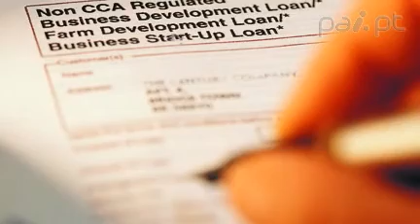Lisgráfica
Lisgráfica é uma empresa industrial que se dedica à impressão e acabamento de publicações de grandes tiragens e circulação, fazendo parte integrante do sector da comunicação social escrita desde 1973.